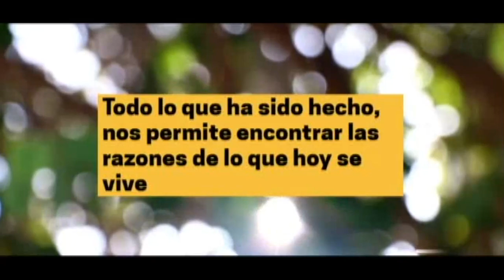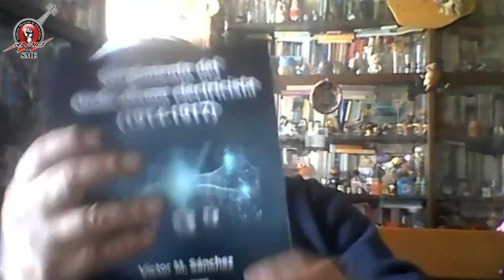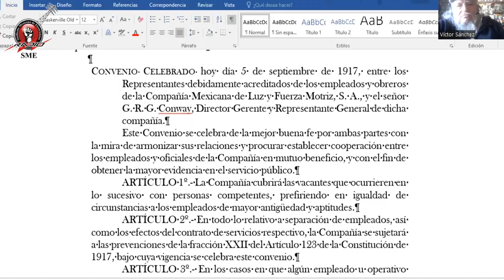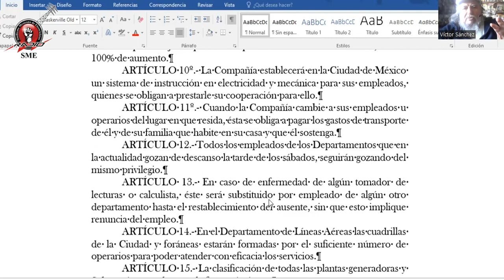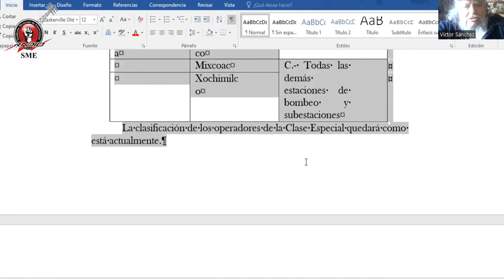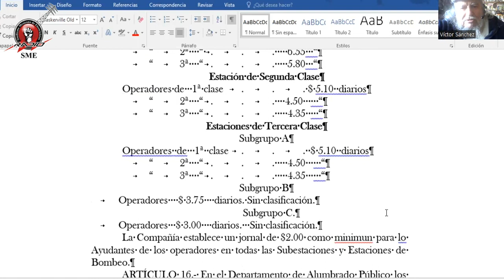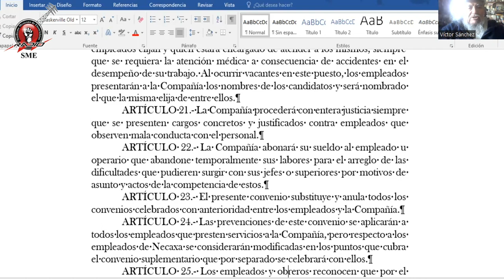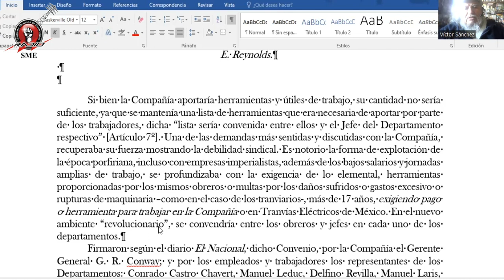Añoranzas de Electricistas 06 de febrero del 2023